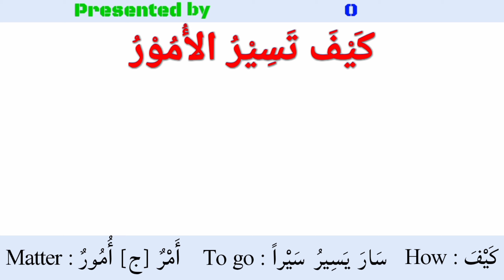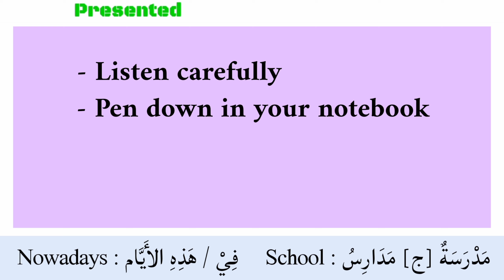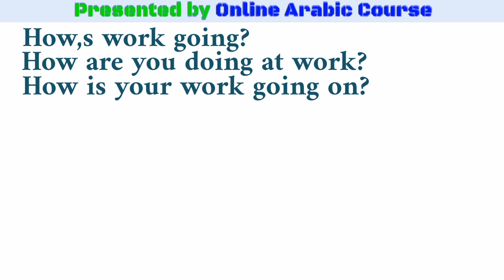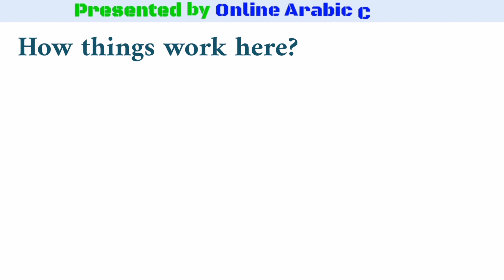Arabic Speaking Course In English: How to Use in Arabic language كيف تسير الأمور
& Join as a member to get exclusive stuff.

Because we post there also some new things related Arabic language that surely will improve your language and skills.

ABOUT VIDEO:
In this video you will learn how to use كيف تسير الأمور in Modern Standard Arabic language in several situations with different examples so watch carefully, pen down in your notebook, learn by your heart and try to use when you speak Arabic.

TIME CODES:
0:00 Video Intro
0:16 Lesson Intro
1:13 First Example
2:23 Second Example
2:48 Third Example
3:21 Fourth Example
3:39 Video Finisher

TOPICS COVERED:
1) How to use in Arabic كيف تسير الأمور
2) How to speak in Arabic كيف تسير الأمور
3) How to say كيف تسير الأمور in several situations with different examples.
4) Arabic Speaking Course in English
5) Arabic Speaking with Amir

Welcome to "Online Arabic Course" (OAC), that has been created for increasing desires of many Non-Arabic Speakers to learn it. OAC teaches Arabic language through English by Animated Videos along with that it tries it's best to make the lessons easier and more understandable.

OAC has been publishing short videos of Learning Arabic with analyzing the grammatical structure of a sentence and language theories, so that the Arabic learners can enjoy the language and learn quickly & easily.

The channel continues publishing videos about Arabic grammar, parsing of sentences, analysis of Arabic texts, Arabic conversation with explanations, vocabulary with uses & without uses and some tips related videos that would improve the language.

OAC will continue publishing videos about love poetry, poetry of country, Poetry of pride, orthography, rhetoric, presentation science, intonation science, rules of Arabic literature, Arabic stories, and Arabic novels etc.